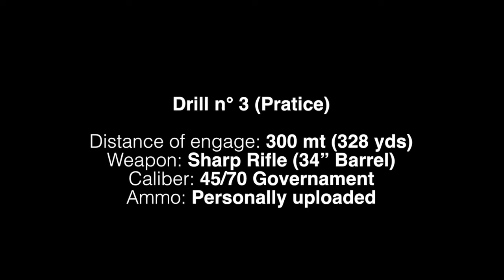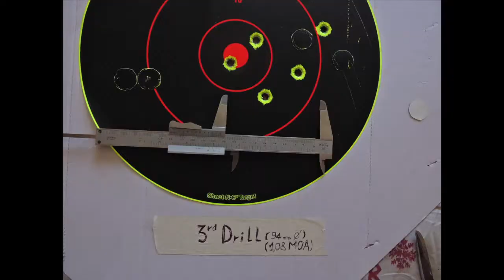Sharp Rifle,45/70(pratice)drill 3...3/3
at last a finally pratice,i making a 1.08 M.O.A. group,im really glad for this but...was not the endo of experience...will see the next time...